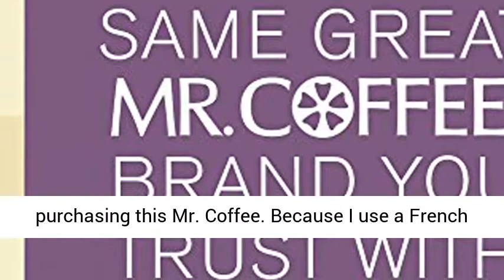Mr. Coffee 12 Cup Electric Coffee Grinder - Best Coffee Grinder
Mr. Coffee 12 Cup Electric Coffee Grinder with Multi Settings, IDS77-RB. Automatic coffee and spice grinder with variable settings-Coarse, Medium, or Fine. Chamber Maid Cleaning System sweeps chamber walls to reduce mess and waste. Precisely grind for the amount of coffee you are brewing-from 4 to 12 cups. Cord length: 25 inches. 1 year limited warranty. Mr. Coffee 12-Cup Electric Coffee Grinder with Multi Settings. The Mr. Coffee Coffee Grinder makes personalizing 4-12 cups of coffee easy. You can choose your grind setting from fine to coarse. The removable grinding chamber and wide-opening lid create less mess and allow for easy pouring. The exclusive Chamber Maid Cleaning System scrubs grounds from the chamber walls eliminating messy residue and resulting in less coffee waste. Freshest Flavor. Unlock the delicious characteristics of the roast right before brewing. Richer Aroma. As coffee brews, its richness, complexity, and freshness slowly unfolds. Better Taste. Extract the fullest flavor and enjoy the truest taste as it's meant to be. Real Review By Amazon Customer. I tried 3 other coffee grinders that I did not like before purchasing this Mr. Coffee. Because I use a French press, which needs course grinds, this little machine works perfectly. The mechanism allows you to choose how many cups of coffee you will make, tells you how many TB of whole beans to put in the grinder, and has a setting for the type of grind desired. Then, with the settings chosen, it automatically grinds the beans for the right amount of time. Easy to clean, and easy to use. Couldn't be easier!..